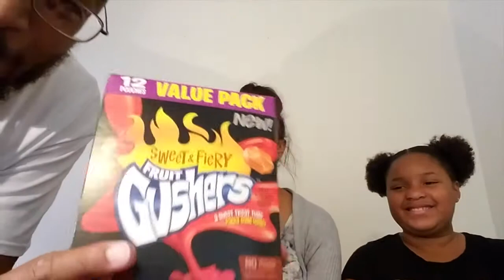SWEET & FIERY GUSHERS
SKC REVIEWS

AND SEE ALL THE SNACKS IM GOING TO TRY BEFORE I TRY THEM

INTRO MUSIC
SNAXX DANCE